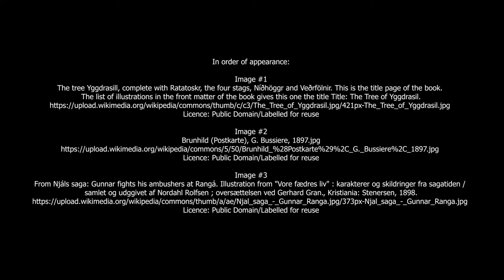Whetting and the Context of the Genre